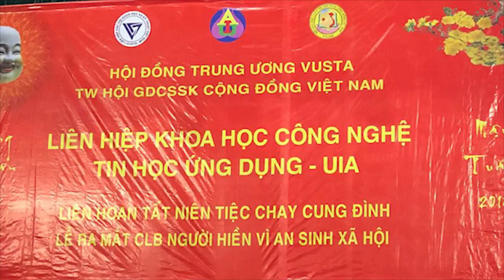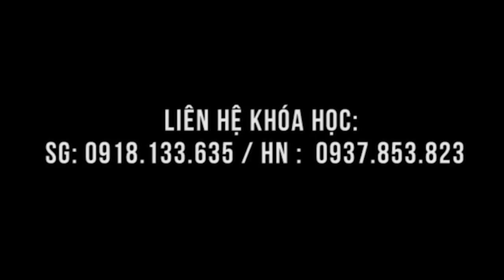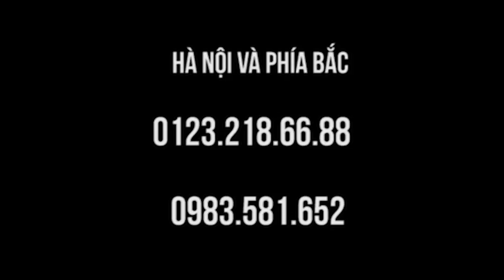Làm sao để điều trị KHÔNG DÙNG THUỐC hiệu quả?